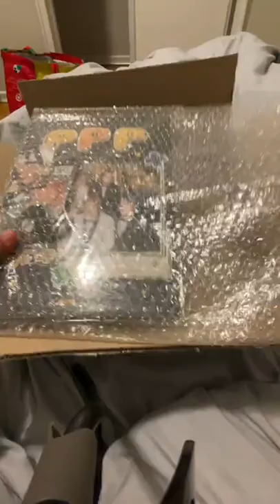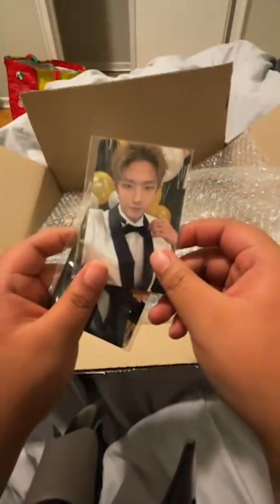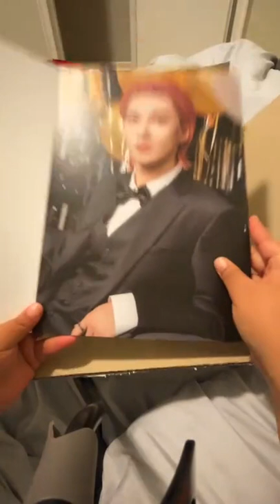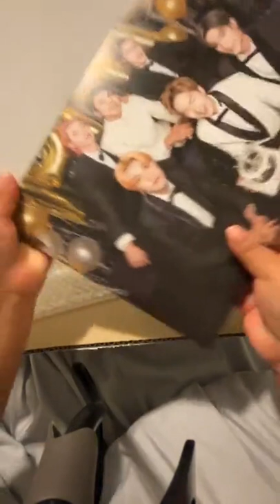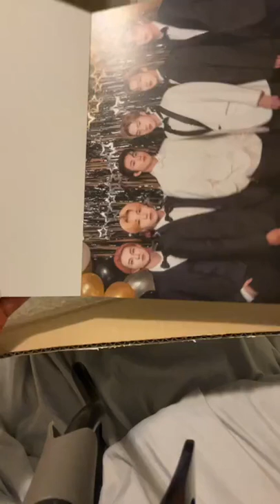Everline Unboxing - Sasha Dobson